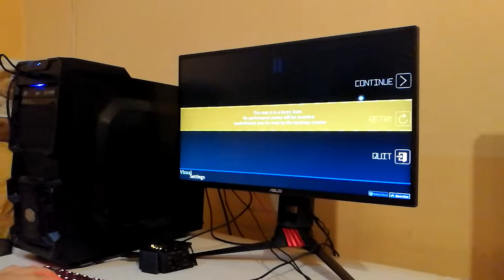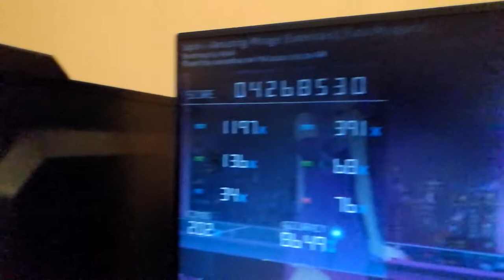when a gamer shits out a god play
"pog" -badeu
bad aim boy
1

2